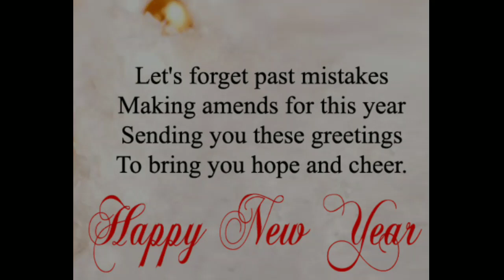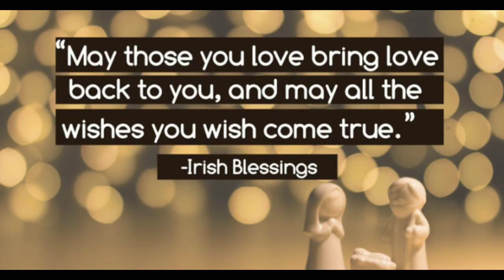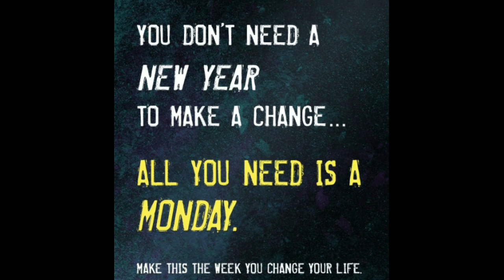Happy New Year 2019: Wishes, Quotes & Messages